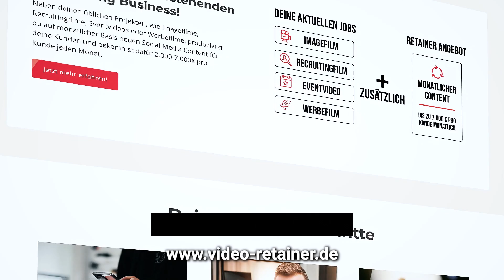Wie du dir die RED KOMODO X leisten kannst (Kurz-Anleitung)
In diesem spannenden Video gibt dir Gordon eine Kurzanleitung, wie du dir als Filmemacher oder Videograf eine Red Komodo X leisten kannst und erklärt dir welche notwendigen Schritte du gehen musst, um Investitionen in teures Equipment zu realisieren.

Von unseren Magazinen bis hin zu kostenlosen Videotrainings - Hier kannst du dir eine kostenlose Probe unseres Know-How sichern